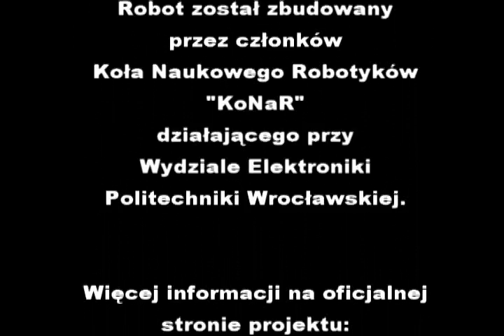Robot Samuel na Robot Challenge 2010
Robot Samuel wziął udział w międzynarodowych zawodach robotów Robot Challenge 2010 w Wiedniu. Zajął II miejsce w kategorii Freestyle.